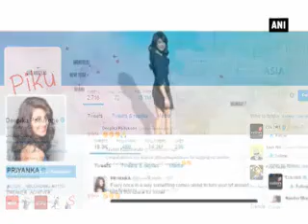Deepika Padukone becomes Twitter Queen with 15M fans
After winning big at the IIFA 2016 awards, Deepika Padukone has achieved another milestone by crossing 15 million fans on Twitter. Interestingly, Hashtag 15Milli on Deepika crazens is also trending on social media.